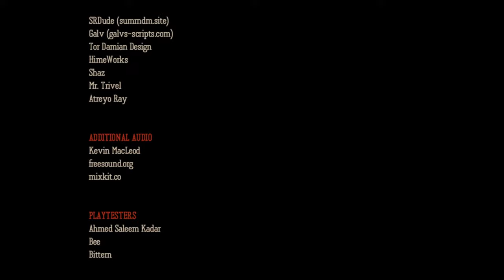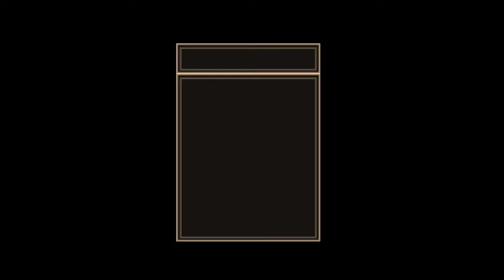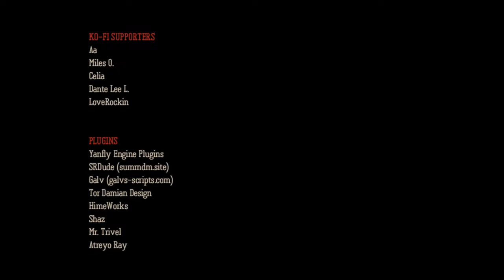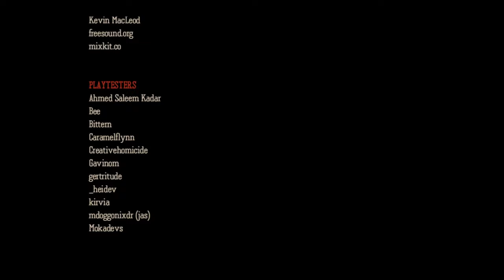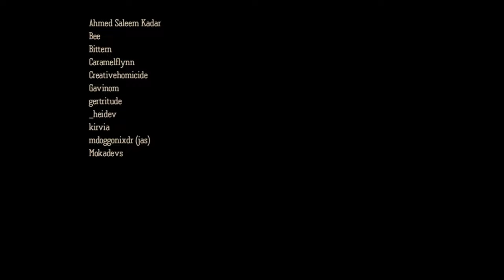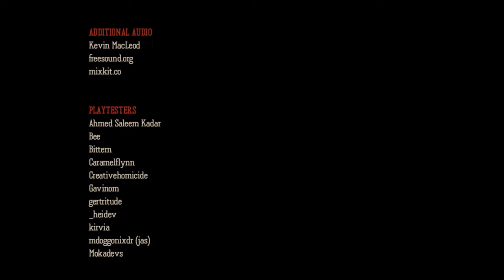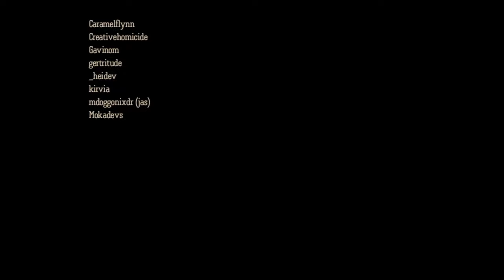🔴 🇵🇱 [#5][ZAKOŃCZENIE] Dead Plate - ON JEST POJE*ANY!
~~~ Opis Gry ~~~
Dead Plate to krótkometrażowy horror 2D o tematyce potentata restauracyjnego z elementami powieści wizualnej i point-and-click, którego akcja rozgrywa się w latach 60. we Francji i opowiada historię energicznego kelnera o imieniu Rody, próbującego zarobić jak najwięcej pieniędzy w ciągu tygodnia w eleganckim bistro należącym do charyzmatycznego i odnoszącego sukcesy szefa kuchni, Vince'a.